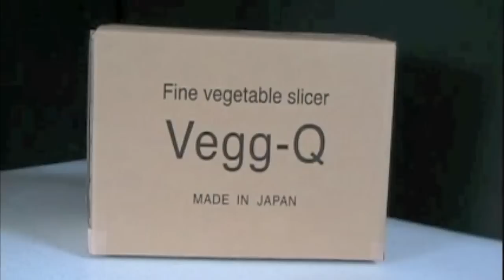Veggie Q box open and installation tutorial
Veggie Q box open and installation video